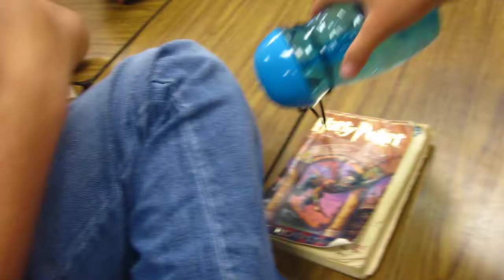truth or dare !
idk, i didnt record long enough to the truth or dare part.
buht, i got friends.